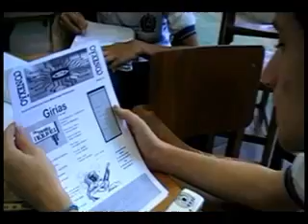Clube do Jornal - Protagonismo Juvenil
CAPACITAÇÃO DE PROTAGONISMO JUVENIL
17 DE ABRIL DE 2011